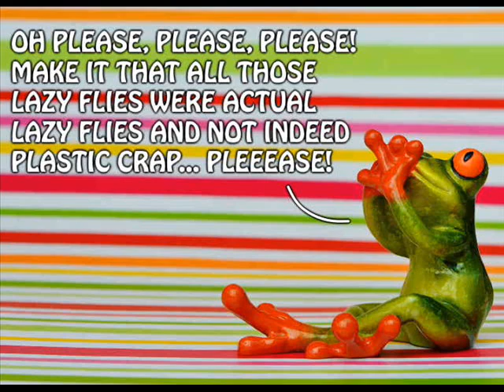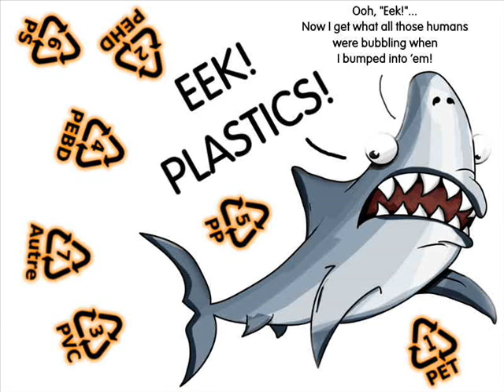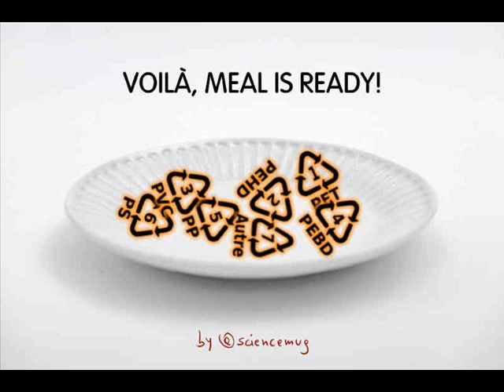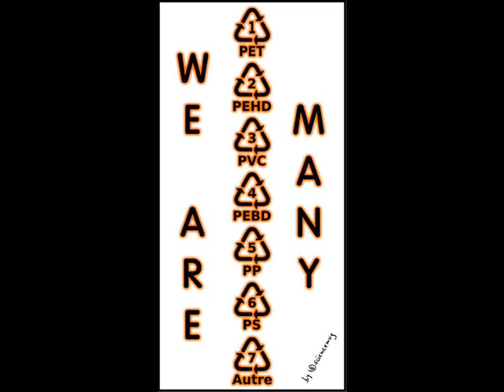Plastica & placenta umana: ecco a voi la plasticenta! (Pt4 di 4) - L'inquinamento da plastica -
Episodio 13

Bentornato, caro pubblico!

In questa quarta e ultima parte dell'episodio, finisco di raccontarti la storia di un gruppo di ricercatori italiani che, per la prima volta in assoluto, trova plastica nelle placente umane di donne sane.

Ascoltando questo episodio, scoprirai quanto sia massiccio e pervasivo l'inquinamento globale da plastica, e quanto siano pericolose le materie plastiche per gli esseri viventi in generale, e per gli esseri e i feti umani in particolare.

E c'è anche una breve intervista al Dr. Ragusa, che ha guidato la ricerca!

Eeee c'è anche un divertente + inquietante spot finto...

Ciao!

Il testo in inglese (oltre a tutti i riferimenti e crediti) lo trovi qui